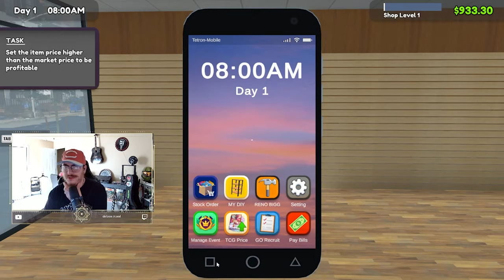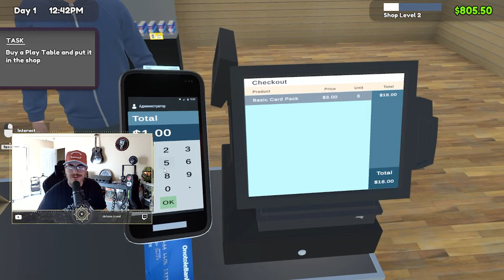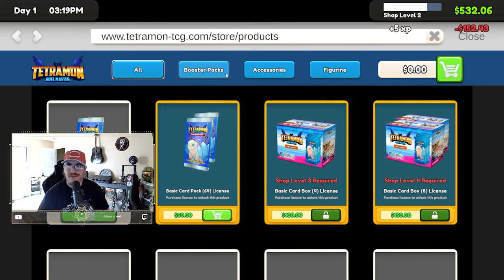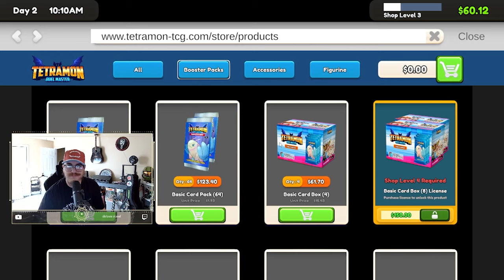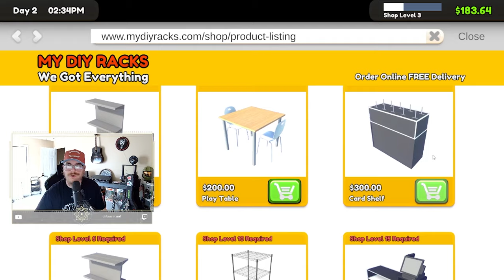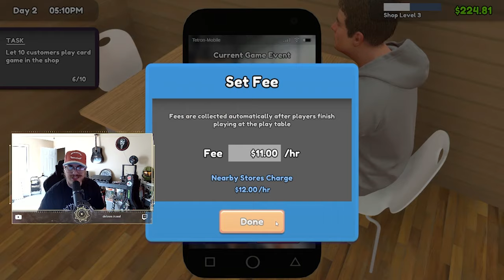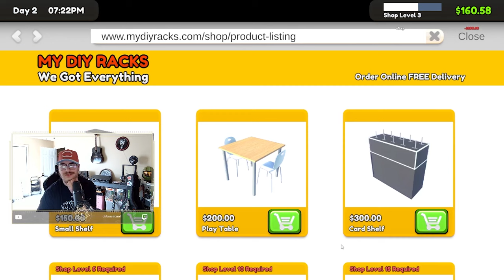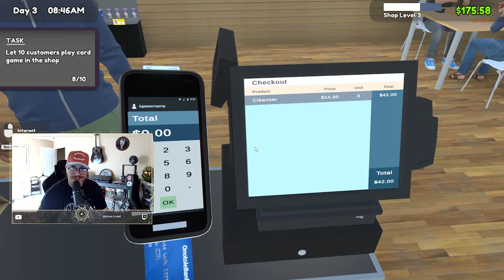This is addictive | TCG Card Shop Simulator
Welcome to tcg card shop simulator.  The game where you can open your own local game store. You can stock shelves with the latest booster packs, or crack them and collect the cards for yourself. Set your own prices, hire staff, host events, and expand your card shop.

Edited by @heelsoul on twitter